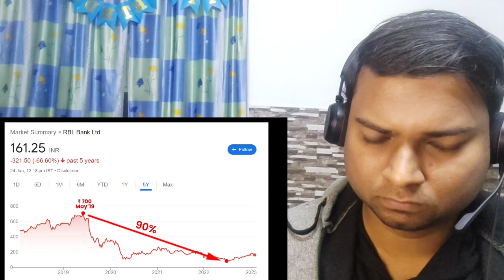3 Midcap & smallcap stocks from this sector has buy call in 2023! LITTLE UNDERRATED